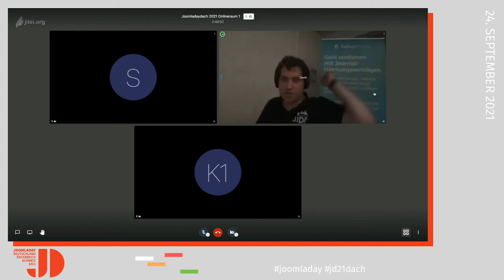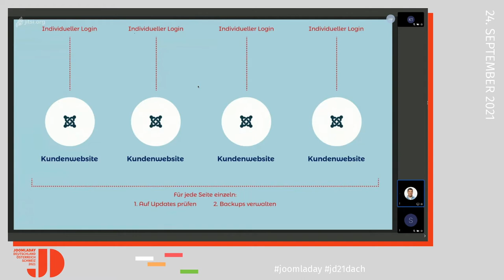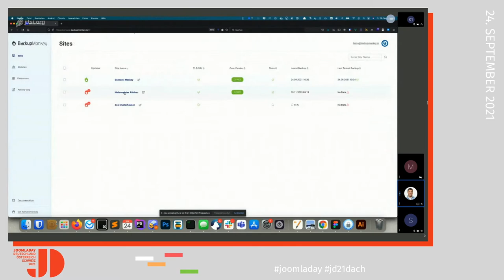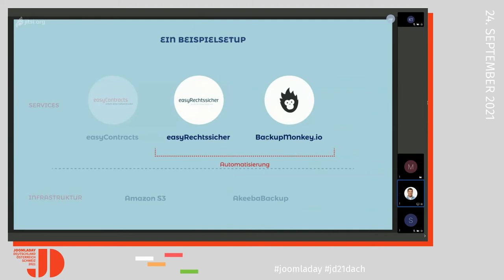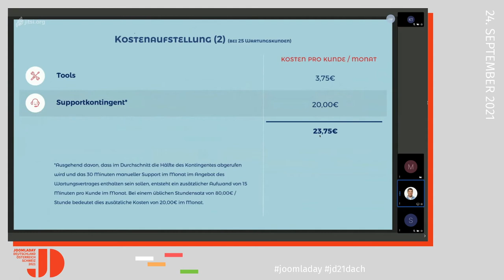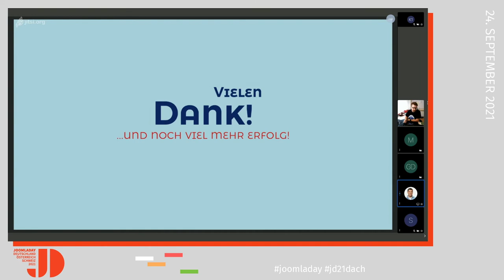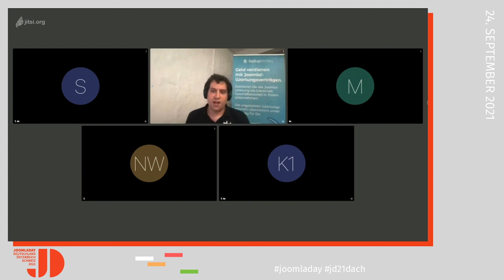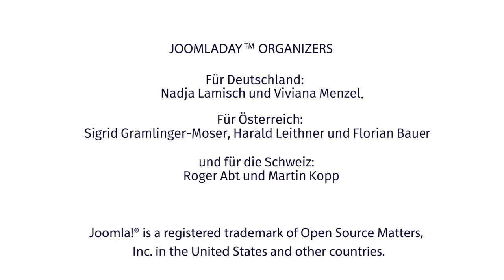JD21DACH - Joomla-Wartung automatisieren mit BackupMonkey.io